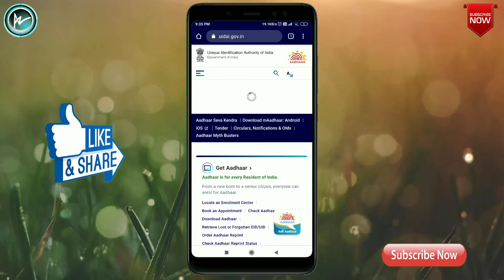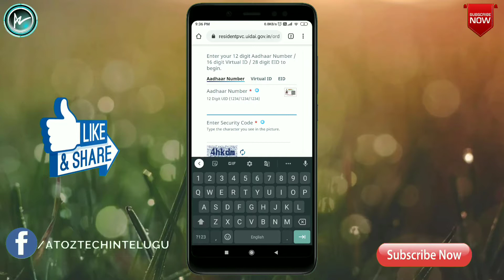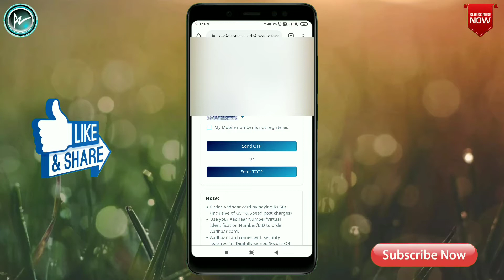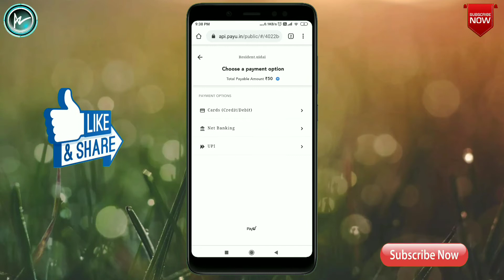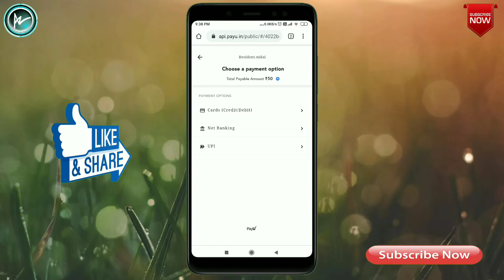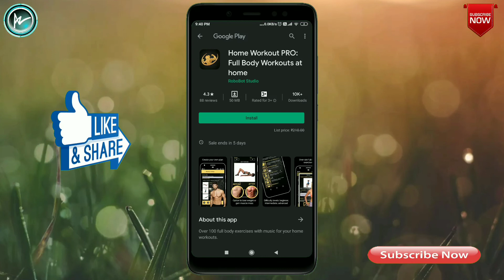👍 Get Aadhar PVC Card Online | Aadhar PVC Card Print Online | How To Apply PVC Aadhar from UIDAI 🇮🇳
In This Video I Will Show You 👍 Get Aadhar PVC Card Online | Aadhar PVC Card Print Online | How To Apply PVC Aadhar from UIDAI 🇮🇳

                                       Bye